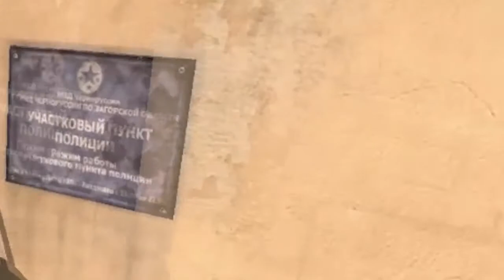Cod Fish Joe Flies a Kite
Cod Fish Joe, Car Jak Jesse and Drywall Man Randy venture through the countryside to meet up with Badger and his new friends.